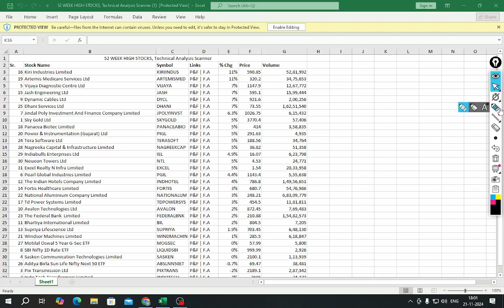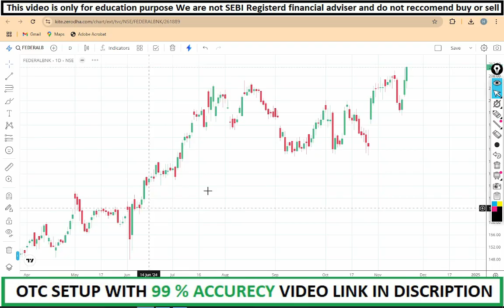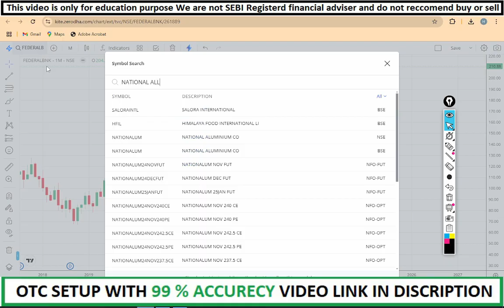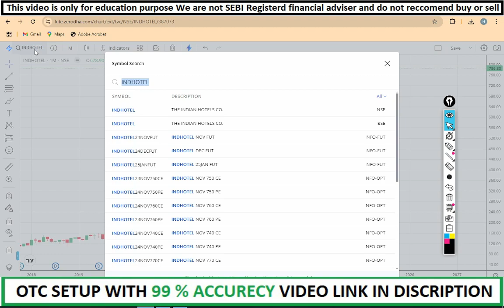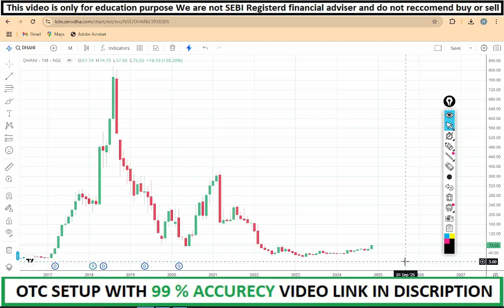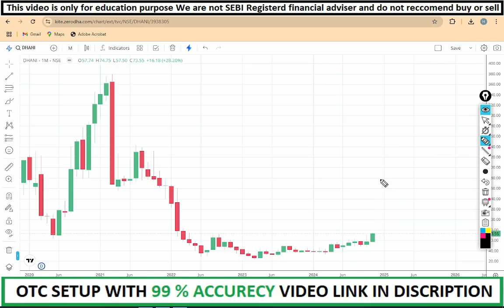ये है मेरा शेयर का पिटारा अब और क्या चाहिए ? BEST STOCK FOR TAKE A SWING ENTARY RIGHT NOW .